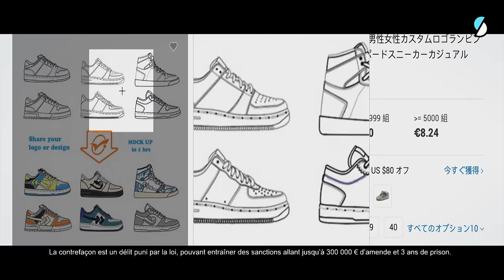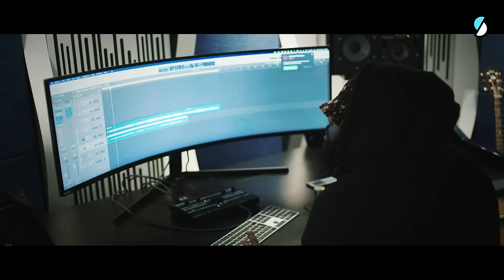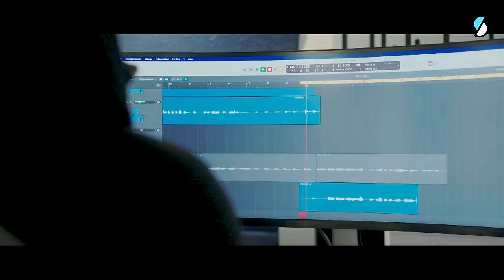S.PRI NOIR - L'ascension fulgurante d'un artiste inclassable - Documentaire complet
De son enfance dans le quartier des Fougères, dans le XXe arrondissement de Paris, à son ascension fulgurante avec la sortie prochaine de son dernier album La cour des miracles, en passant par le Sénégal d’où sa famille est originaire, ce documentaire dresse le portrait de S.Pri Noir, rappeur charismatique et engagé.

Ce film met aussi en lumière la relation que le rappeur entretenait avec sa maman, décédée brutalement en 2015, après une vie de sacrifices. Après le succès critique et populaire de ses deux premiers albums, S.Pri Noir décide de s’aventurer dans un projet plus introspectif. Une étape décisive dans sa carrière mais aussi dans son histoire personnelle.

À travers la création de cet album, S.Pri Noir revient sur son parcours et nous fait part de ses doutes. Le film nous conduit à Dakar avec lui, sur les traces de ses origines sénégalaises. En 2005, sa maman s'était lancée dans le projet de sa vie : faire construire une maison dans son village natal. Après une vie de sacrifice et de petites économies, son rêve était en voie de devenir réalité. Mais elle est décédée brutalement en 2015, sans jamais voir sa maison terminée. Aujourd’hui, S.Pri s’est donné la mission de terminer le grand projet de sa maman.